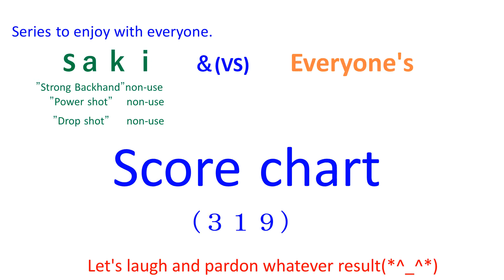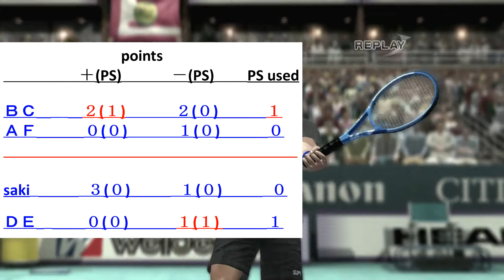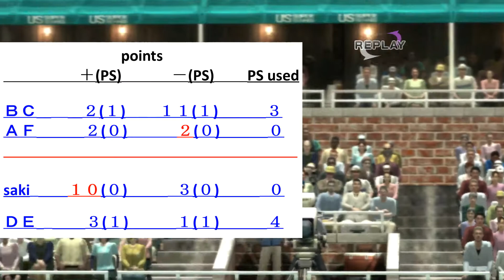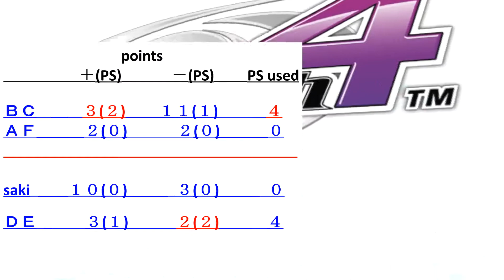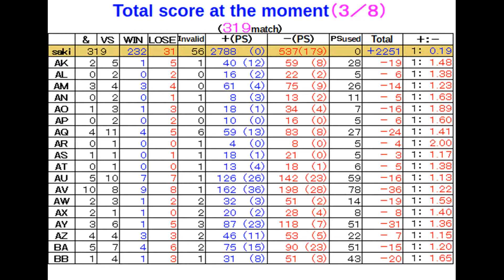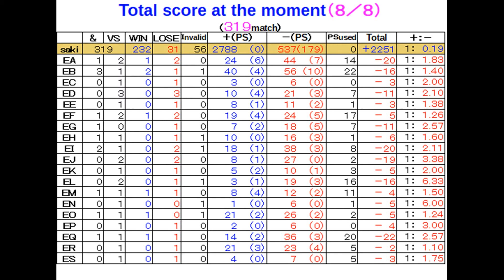【Everyone's(319)】virtua tennis パワースマッシュ４ 国際試合５４４【score chart】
【ＢＣ   &   ＡＦ】  vs  【saki   &   ＤＥ】
ＤＤ　Finish～　　　　 ＥＤ　leonard28～
ＤＧ　yu_chan～　　　 ＥＧ　nctb～
ＤＬ　v-ak～　　　　　ＥＬ　Bellades～
ＤＭ　theios_t～　　　  ＥＭ　Dj-Dark-S～
ＤＮ　Ezio__W～　　　 ＥＮ　HeyBr～
ＤＯ　ShAuNY～　　　  ＥＯ　A-N-L-L-E～
ＤＰ　NOLITO～　　　  ＥＰ　AMATER～
ＤＱ　fuentes3～　　　ＥＱ　CarlotaF～
ＤＲ　heinzm～　　　   ＥＲ　V55599～
ＤＳ　Entiukiu～　　　  ＥＳ　XEMAX～
ＤＴ　Breakk～
ＤＵ　calcetin～
ＤＶ　DRagHO～
ＤＷ　ELDiegu～
ＤＸ　Flintsto～
ＤＹ　Soleiro～
ＤＺ　Yuri-Zo～